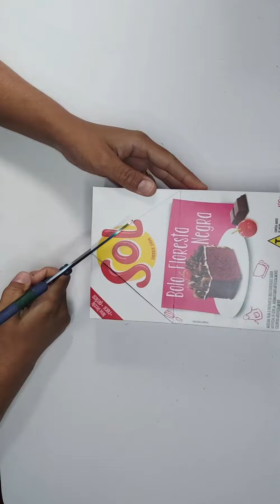O ARTESANATO MEXE COM A SUA CABEÇA?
Gostou do conteúdo? Vem para a Comunidade Artesanato na Rede e aprenda a viver de artesanato! E ai gente, queria saber se sua cabeça também vai longe na hora de pensar em artesanato!!!